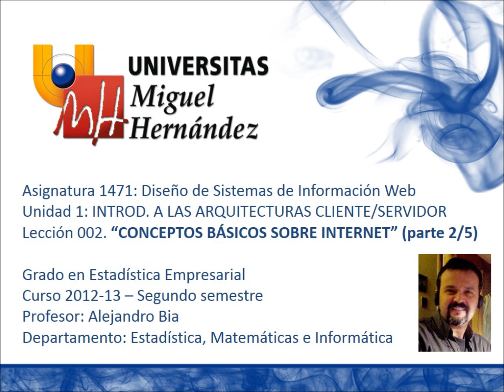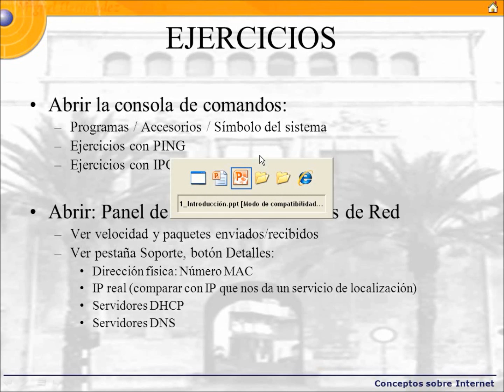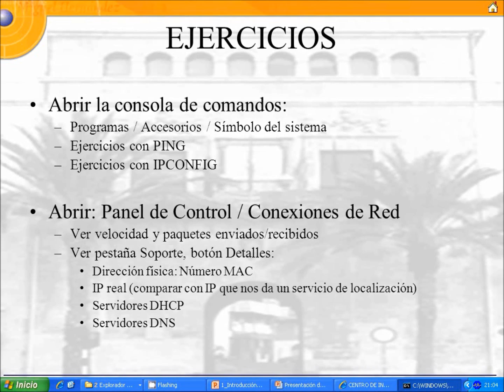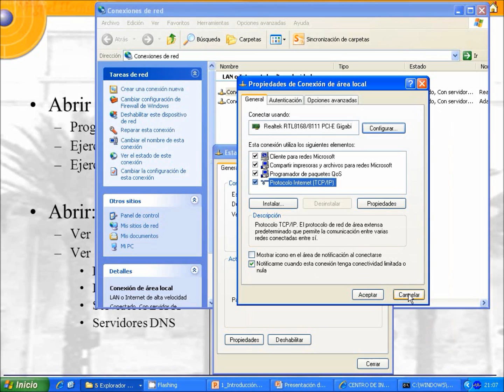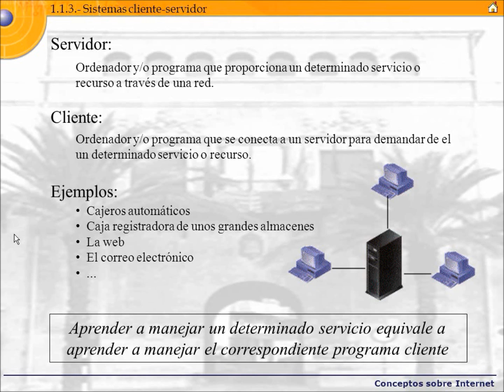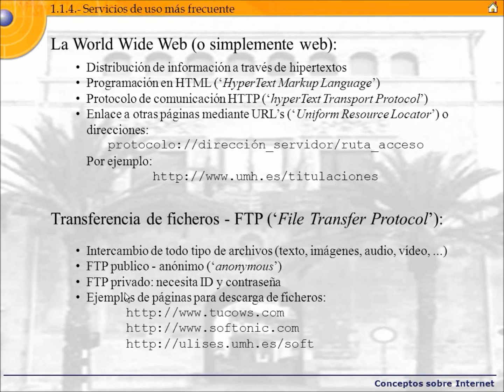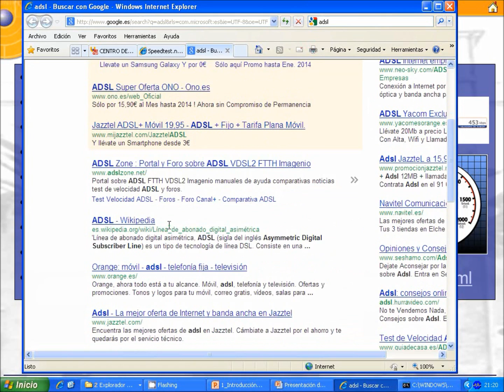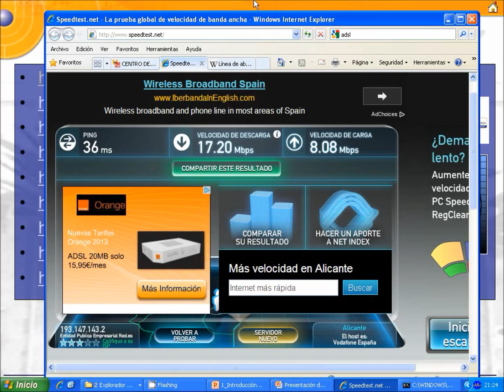umh1471 2012-13 Lec002 Conceptos Básicos sobre Internet (parte 2)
Conceptos Básicos sobre Internet (parte 2).
Introducción a las Arquitecturas Cliente/Servidor.
Asignatura: Diseño de Sistemas de Información WEB.
Grado en Estadística Empresarial.
Profesor: Alejandro Bia Platas.

Conceptos Básicos sobre Internet (Parte 2): DNS, IPs, velocidades de conexión.